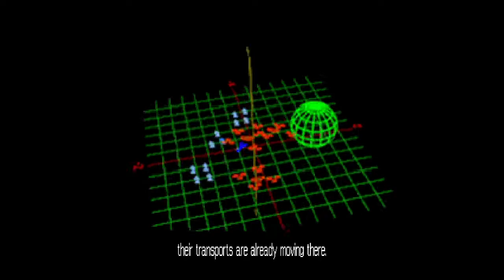Wing Commander III - Tamayo System - Mission 2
First time flying the Excalibur, albeit illegally.  Not that bad of a mission really, but I did have to replay it once because I got careless and let someone from the first wave sneak up behind me and I didn't react to getting shot in the back quickly enough.